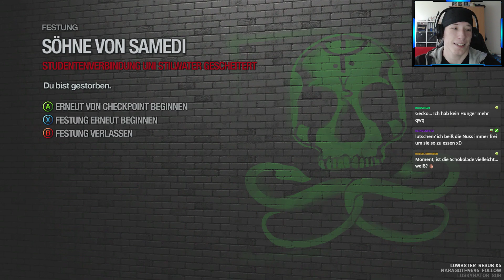Let's Play Saints Row 2 #25 | Bedrohungsstufe Orange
Let's Play Saints Row 2 (German/Uncut) | Bedrohungsstufe Orange

WEITERE INFOS ZUM SPIEL:
«Saints Row 2» Eng/Ger
Action-Adventure | USK: 18
Entwickler: Volition
Publisher: THQ & Deep Silver
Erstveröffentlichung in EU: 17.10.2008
Plattformen: PC, Playstation 3, Xbox 360
gespielt auf: Xbox One S (Abwärtskompatibilität)